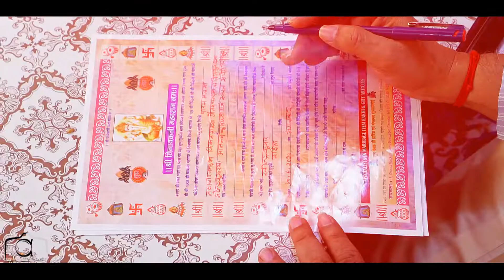WEDDING STORY OF RAKSHITA & AASHISH